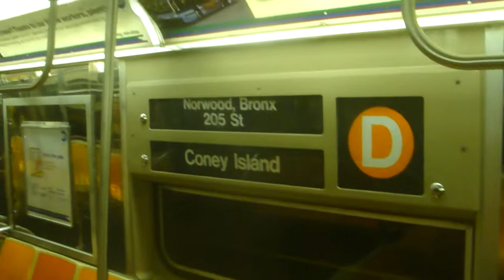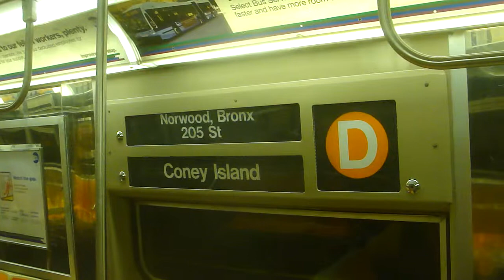Daniel's Special Video: On-Board Norwood-205th Street Bound Westinghouse R68 (D) Train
Here's a Daniel's Special Video On-Board a New York City Subway Wonderful Norwood-205th Street Bound R68 (D) Train to Norwood-205th Street Station. This Wonderful video was taken on 6/25/2011.